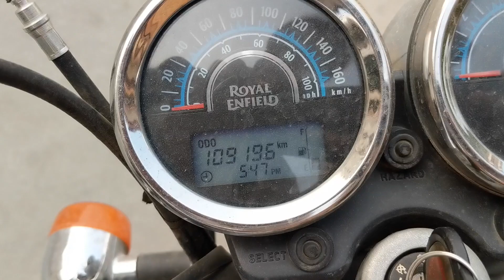Why Not To Buy RE Thunderbird 350X | 11000 KM Experience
Hello friends,
In this video, I am telling you about my bike Royal Enfield Thunderbird 350.

The video is all about problems I am facing with Thunderbird 350.

If you are planning to buy Royal Enfield Thunderbird 350 then before that must watch this video, there are so many myths about RE Thunderbird after watching this video your all doubts will get clear and you will come to conclusion.

royal enfield, thunderbird 350, why not to buy, experience

Thanks & Regards
Tushar Petwal